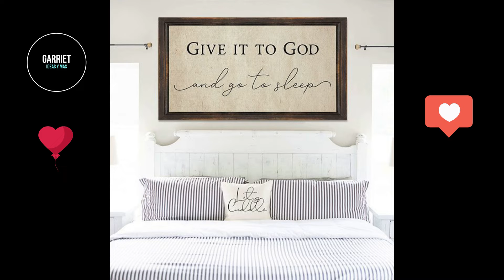Cuadros para habitaciones | Ideas de decoración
Inspírate con la decoración de tu habitación a través de los cuadros artísticos.